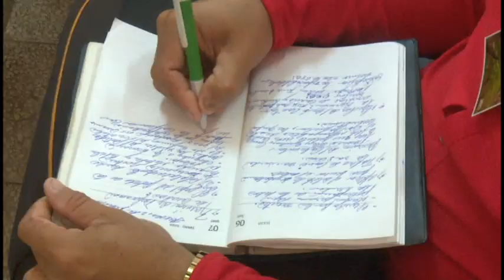Cuadros del PCC en Granma recibieron capacitación profesional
En la mañana de hoy se desarrolló  un encuentro para capacitar a cuadros profesionales del Partido. La cita tuvo como objetivo actualizar y fortalecer el funcionamiento e influencia  del órgano rector de la sociedad desde los núcleos. La actividad fue presidida por Yanaisi Capó Nápoles, miembro del comité central y primera secretaria del partido en Granma,  y otros  miembros del buró provincial.